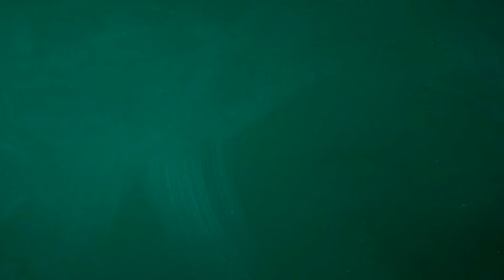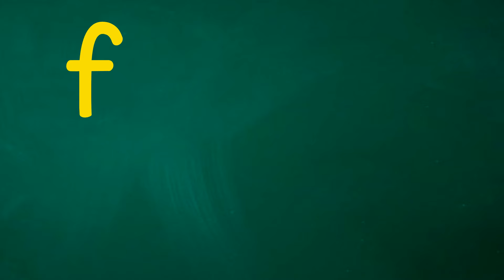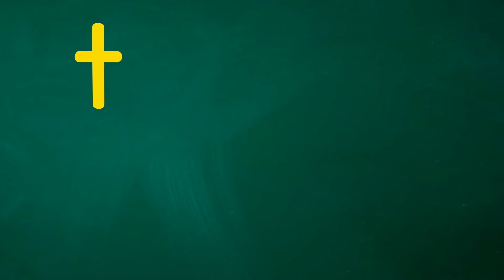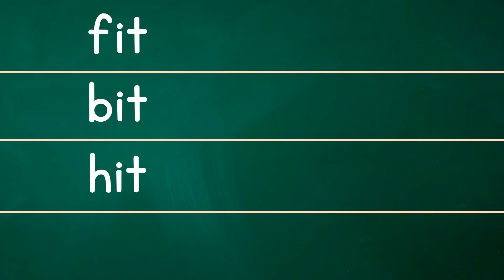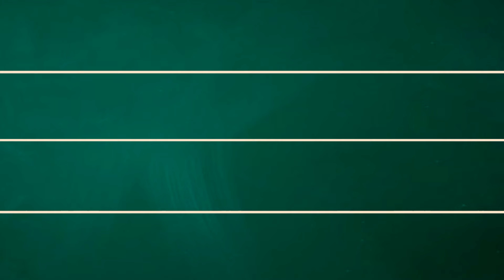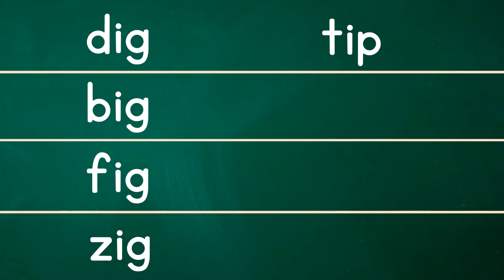LEARN TO READ -- SHORT SOUND / Ii / -- Phonics -- Kinder/Elementary - L16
Reading Short Sound Words for Kids.

Inside  @Readkids
Sentences
Alphabets
Reading practice for kids
Phonics
Spelling words
Reading comprehension
Reading for grade 1
Short stories
Grammar
Science
Math
Bible verses